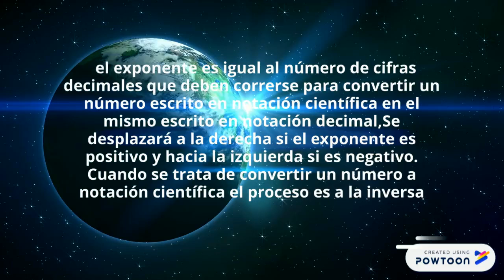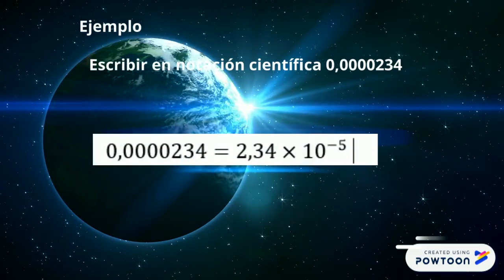Matemáticas. Sesión 2. Notación Científica.